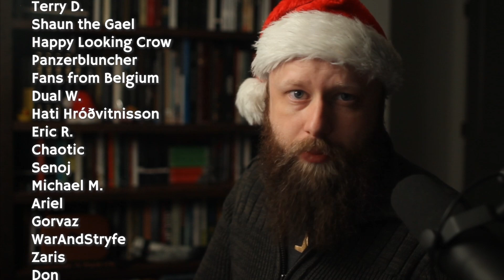Mothers Night | The Anglo-Saxon Pagan Christmas Eve?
Further Reading
- The Reckoning of Time: The Venerable Bede
- Ecclesiastical History of the English People: The Venerable Bede
- More on the Matrons in "A Dictionary of Northern Mythology" by Rudolf Simek - Entries on Modranect and the Cult of the Matrons.
Huginn's Heathen Hof on 12 Days of Yule Celebration which includes Mothers Night

00:00 - Intro
00:15 - Modranecht - Honoring your mom
01:40 - When is it? - nailing it down... just like your mom
02:24 - Mothers' Night - Celebrating all the moms not just yours
04:28 - Timing - how long do you give it to the moms
06:36 - How do I apply your mom into my practice